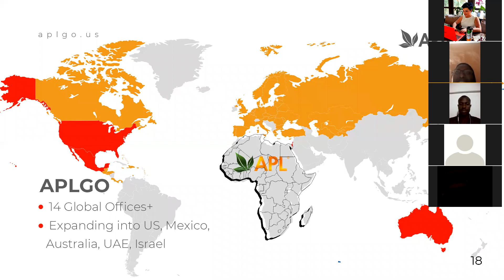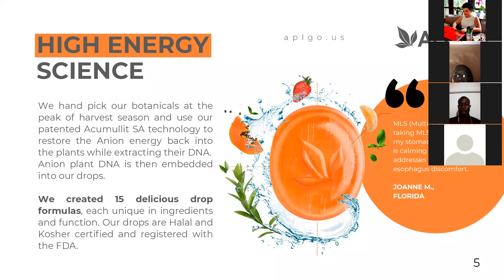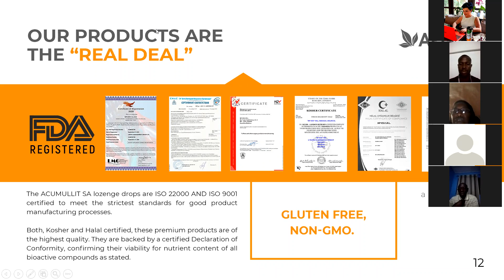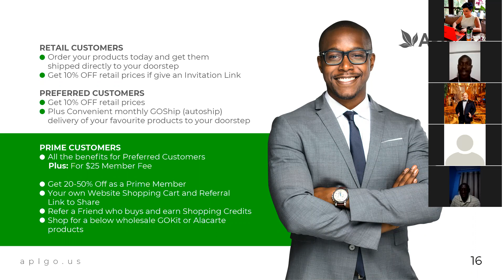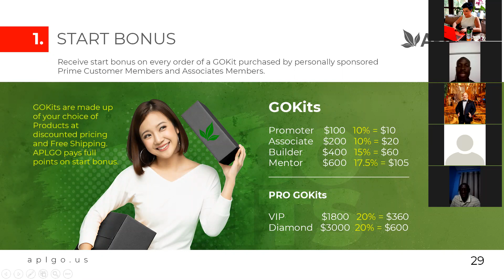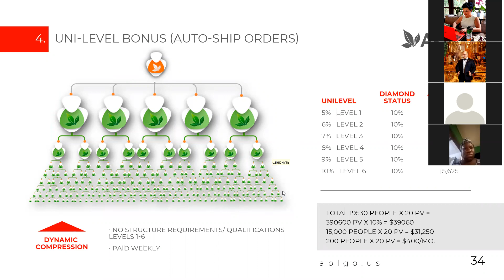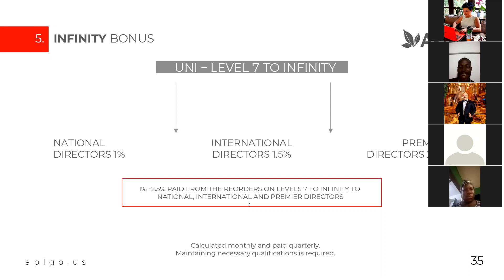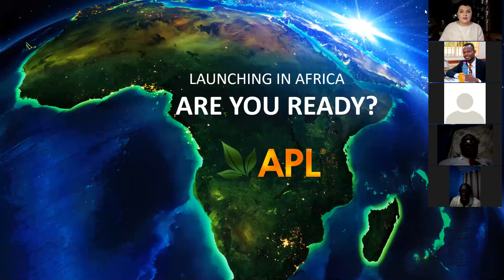APL AFRICA BOP 19.12.2020